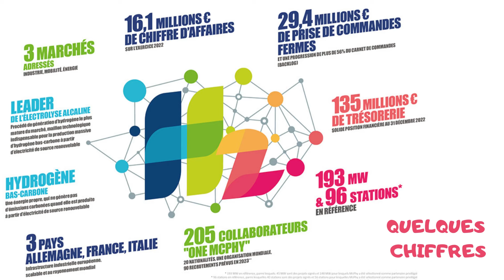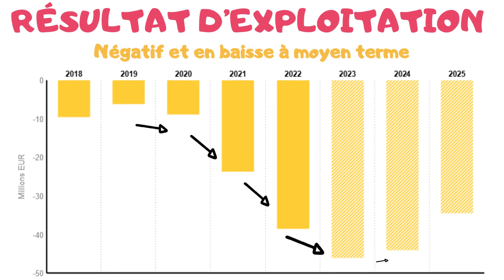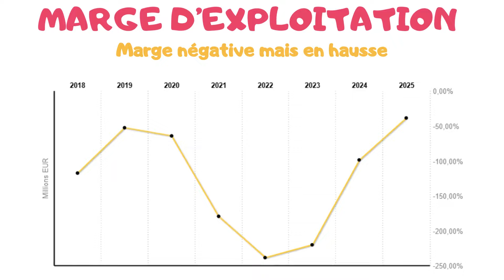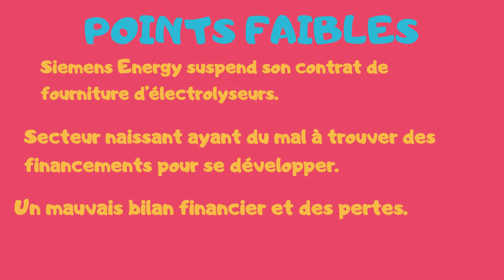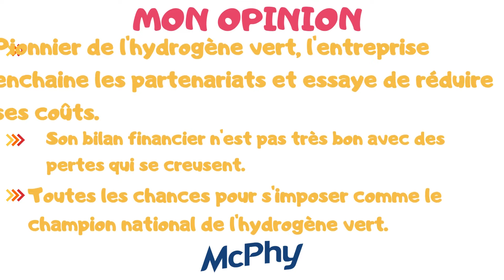MCPHY ENERGY, POURQUOI INVESTIR ? ANALYSE EXPRESS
Bienvenue sur la chaîne IZILY BOURSE, la chaîne qui te rend la bourse et l'investissement plus facile. Aujourd'hui, je propose de te présenter mon analyse express de la société mcphy.
Faut-il investir dans mcphy ?

MES COURTIERS
🎁 Jusqu'à130€ offerts avec BOURSORAMA :
ou utiliser mon code parrain SERI326077

🎁 Jusqu'à 40€ offerts avec Trade Republic ou bonus sous forme d'action gratuite